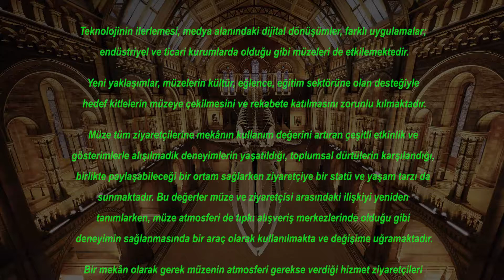Menekşe Dıvrak-Müzecilikte İletişim ve Atmosfer 3